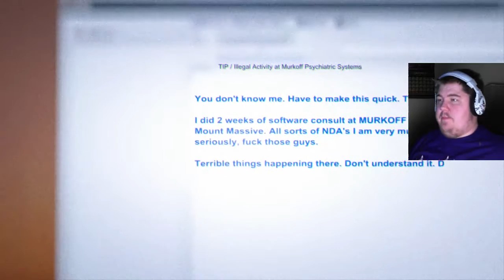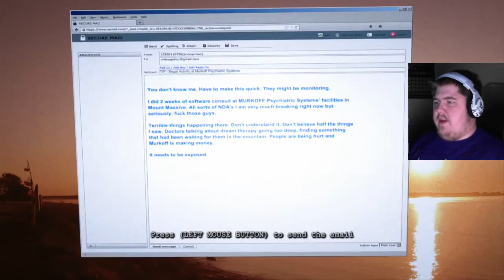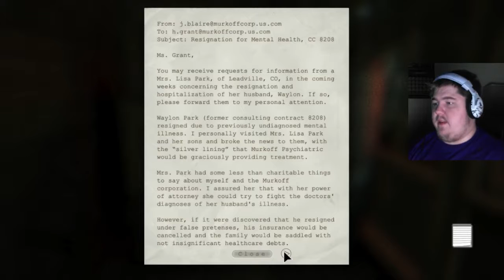BLOW DAT WHISTLE | Outlast: Whistblower DLC - Part 1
In his search for incredible porn Weyland accidentally blows the whistle on the maniacal Murkoff corporation. Can he survive and escape the asylum in this Outlast Whistleblower DLC?!

Outlast: Whistleblower (also known as Outlast: Story DLC) is a downloadable content (DLC) for the first person survival-horror video game, Outlast, developed and published by Red Barrels. Waylon Park is a software engineer working at Mount Massive Asylum for the Murkoff Corporation. After several encounters working directly with the Morphogenic Engine and witnessing the torture that Eddie Gluskin endured, he decides to send an email to Miles Upshur reporting on the corruption of Mount Massive. Shortly after sending it, he is caught by his employer, Jeremy Blaire. As punishment, Park is committed and forced to endure the tests of the Morphogenic Engine. However, after The Walrider breaks free and begins causing chaos at Mount Massive, Park manages to escape his restraints, taking a camcorder with him.

Intro/Outro provided by Audionautix.com

Epic Gaming, Cutting Critique, the Musical Anti Hero tackles all games big or small and leaves no corner of the game's industry untouched; from Let's Plays to brief reviews to unscripted rants. What are you waiting for? Join him and become a hero of the gaming era!

-MusiAH